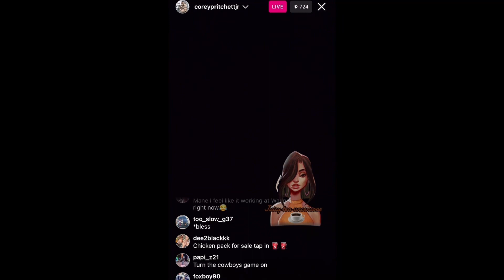A Random Woman Pop Up To Corey Pritchett House Upset That Corey Charging $15k For His Class.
Followed my Tiktok Page: Juicyteauncensored

Followed My Facebook Page: juicyteauncensored